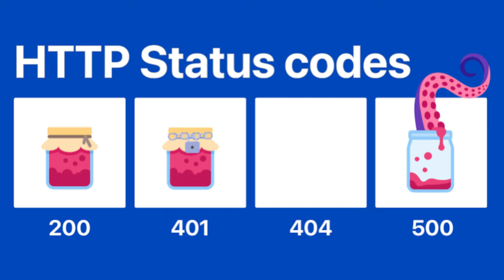What Is HTTP Status Codes? | Rest API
What Is HTTP Status Codes? | Rest API | What are those? What Is the meaning of those HTTP Status codes (Telugu)